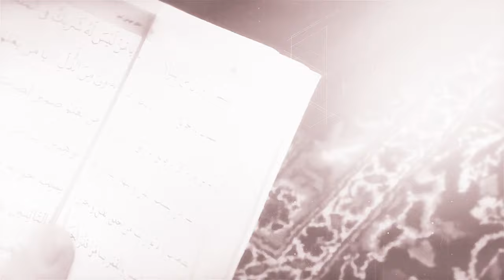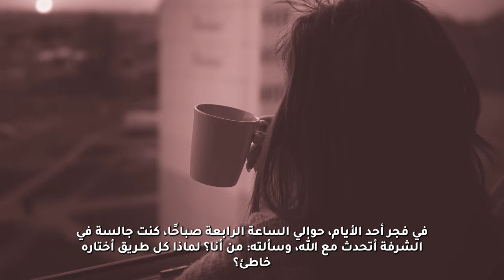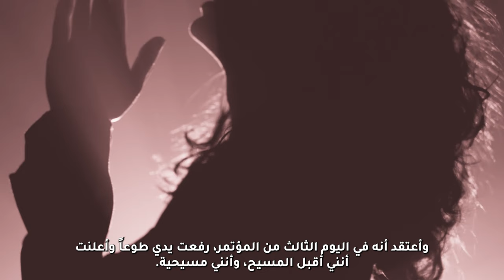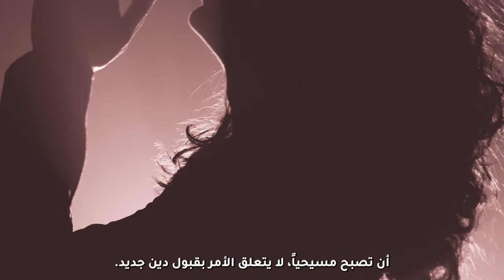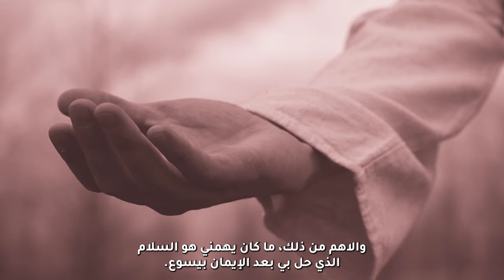هذه قصتي | اختبار الأخت فاريبا